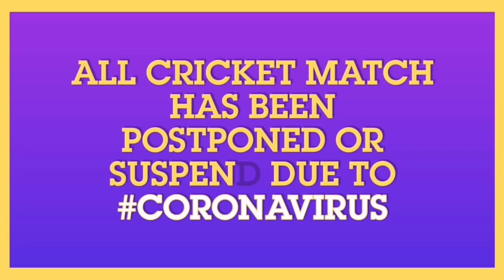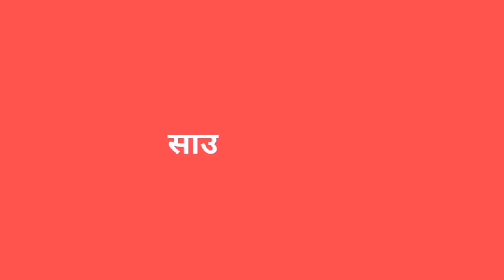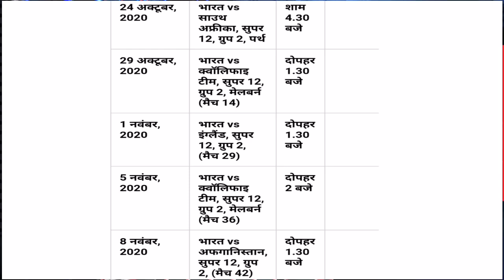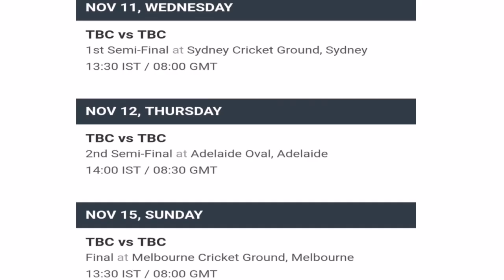24 तारीख को खेला जाएगा IND Vs SA के बीच पहला महामुकाबला, देखें सभी मैचों का पूरा कार्यक्रम हुआ घोषित